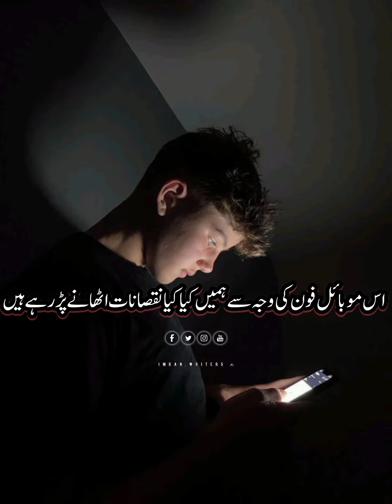What are the losses we have to bear due to this mobile phone#viralvideo